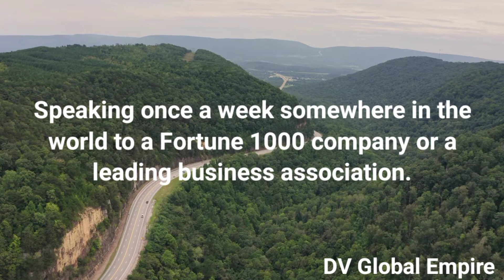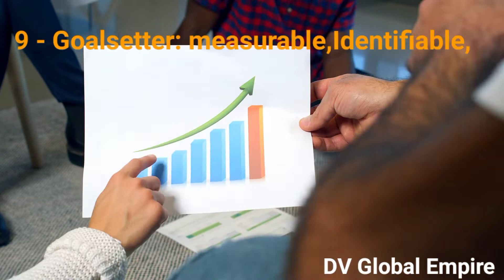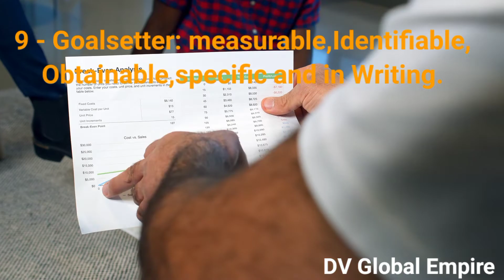The Mackay MBA Of Selling In The Real World/book summary in hindi/book review in hindi/Books Summary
Learn from the sales expert mr.Harvey Mackay that how to get success in sales profession.traits if we put them into our work,we can make our fortune. his books are used by more then 200 universities. Mackay is highly successful Author,Sales expert,Speaker and Business man.